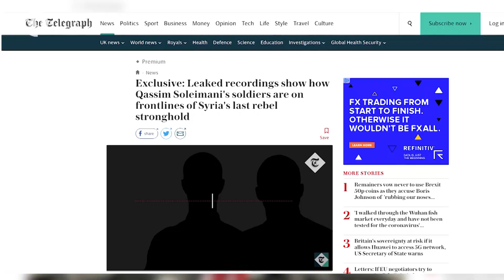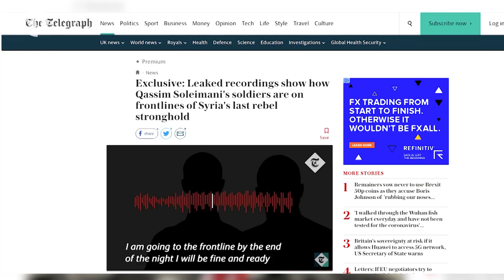تسريبات تكشف وجود ميليشيات سليماني على جبهات القتال في إدلب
نشرت صحيفة "تلغراف" تسريبات لاتصالات صوتية لمقاتلين تابعين لقائد "فيلق القدس" المقتول قاسم سليماني، على إحدى جبهات القتال في محافظة إدلب شمال غربي سوريا، آخر معاقل المعارضة السورية.
وتكشف التسجيلات النادرة كيف يوجه الجنود الإيرانيون والمرتزقة الأفغان العمليات العسكرية في إدلب، في معركة وعدوا بعدم المشاركة فيها خلال محادثات السلام في أستانة وسوتشي.
وقال قائد ميليشيا "فاطميون"، وهي ميليشيا شيعية أفغانية تقاتل تحت مظلة "فيلق القدس"، الأسبوع الماضي إنه قبل وفاته كان سليماني أصدر تعليمات لاستراتيجية الميليشيا للسنوات الخمس المقبلة، وأن اغتياله لن يسبب أي "اضطرابات".
وقالت الصحيفة إن هذا يشير إلى أن "الميليشيات في إدلب موجودة هناك بقيادة سليماني وتنفذ خططه".
وقامت مجموعة "ماكرو ميديا سنتر" (مجموعة مستقلة) بتمرير التسريبات إلى "تلغراف" بعد أخذها من إحدى المراصد المحلية على الأرض، والذي التقط الموجات اللاسلكية للميليشيا.

وكانت نفس المجموعة، قامت العام الماضي، بمشاركة اتصالات لاسلكية لطيارين روس، مع صحيفة "نيويورك تايمز"، والتي بدورها استخدمتها لإظهار كيف كانت القوات الموالية للنظام السوري تقصف عمداً المستشفيات في معقل المعارضة.

ومحافظة إدلب البالغ عدد سكانها حوالى 3.5 مليون نسمة واقعة تحت سيطرة "هيئة تحرير الشام" (النصرة سابقاً) وغيرها من الفصائل الأكثر اعتدالاً، وتتعرض للضربات يومياً بواسطة النظام والروس، ما أسفر عن نزوح حوالى نصف مليون شخص ويهدد بأن تصبح أسوأ أزمة إنسانية في الحرب السوري.

وقالت الصحيفة إن الجزء الكبير من التسريبات يعود لشهري أيلول (سبتمبر) وتشرين الثاني (نوفمبر) 2019، وذلك بعد اكتشاف تردد الراديو الإيراني، ولكن بعضها يعود لأواخر الأسبوع الماضي.

وأوضحت الصحيفة أن تلك الميليشيات جاءت من قاعدة مؤقتة في بلدة التمانعة التي تتبع معرة النعمان في محافظة إدلب، على بعد كيلومترات من قواعدهم الموجودة في المناطق الواقعة تحت سيطرة الحكومة السورية في حلب وحمص.

وفي أحد التسجيلات، يُسمع مقاتل أفغاني يتحدث الفارسية يقول لآخر: "دعنا نذهب معاً نحو موقعهم الليلة، لنرى ما إذا كان طائراً أو ثعلباً"، وذلك باستخدام مسميات الحيوانات كرموز للأهداف.

وقال أحدهم ساخراً: "لا يمكنهم الدفاع عنها، حتى مع الكتيبة بأكملها". وتابع: "سنذهب سراً وسنضرب ثم نأخذها، لن تكون هناك مشكلة كبيرة."

ونقلت "تلغراف" عن أحد مقاتلي المعارضة في إدلب قوله إن يقدر أعداد مقاتلي الميليشيات الإيرانية بأربعمئة مقاتل، فيما قال آخرون إن العدد يصل إلى 800 مقاتل.
وقال أبو حمزة، وهو قائد ميداني في "الجبهة الوطنية للتحرير" إحدى فصائل المعارضة: "يبدو أن الميليشيات الإيرانية تخفي وجودها عن عمد في إدلب، لكنها في الواقع موجودة هنا". وأضاف "لديهم أسلحة ثقيلة واستخدموا المدفعية وقاذفات الصواريخ ضدنا في التمانعة وغيرها من المناطق."

وأضاف أبو حمزة "إنهم يشاركون في القتال، لكنهم يقدمون أيضاً المساعدة العسكرية والتدريب للمقاتلين المحليين. كما يجلبون الخطباء الشيعة الإيرانيين واللبنانيين لتقديم التوجيه الديني للمقاتلين على الخطوط الأمامية".

وضعفت قوات النظام السوري مع سنوات الحرب بسبب العدد الكبير من القتلى في صفوها بالإضافة إلى الانشقاقات. وشارك "فيلق القدس" التابع للحرس الثوري الإيراني، وكتائب "الفاطميين" التابعة لها، في معارك ضد المعارضة حول العاصمة دمشق وحلب ودير الزور في الشرق.

وقالت دارين خليفة، محللة سورية بارزة في المجموعة الدولية لمعالجة الأزمات إنه "عادة ما تكون هناك حاجة إلى الإيرانيين كقوات قابضة". وتابعت "إنهم أفضل في الدفع للأمام، وفي حرب العصابات".

وأضافت أن "قوات النظام السوري ليست قوية أو منظمة إلى حد بعيد، خصوصاً الآن وعليها الاعتماد على مقاتلي المعارضة الذين تصالحوا مع النظام".

وذكرت الصحيفة أن التسريبات الصوتية للمحادثات اللاسلكية بين مقاتلي الميليشيات "مليئة باللغة الطائفية".

وقالت إليزابيث تسوركوف، من "برنامج الشرق الأوسط" في "معهد أبحاث السياسة الخارجية": "يمكنك أن تعرف من التسجيلات لماذا قد يخاف الناس في إدلب". وتابعت "إن ما تتضمنها (أي التسجيلات) ليس فقط تهديداً لحياة السكان المحليين في إدلب، ولكن أيضاً تهديداً لدينهم".